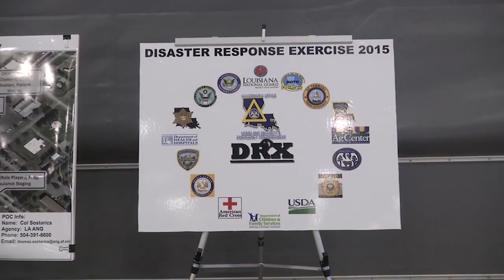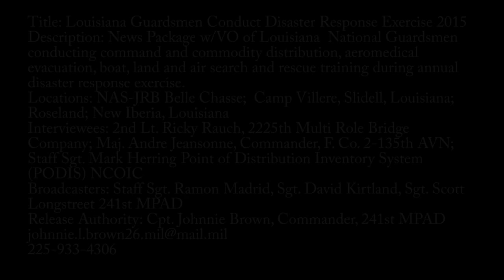La. National Guard demonstrates disaster readiness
The Louisiana National Guard participated in a statewide disaster response exercise (DRX) designed to test the capabilities of various local, state and federal agencies, April 18, 2015.

The exercise, organized by the Governor’s Office of Homeland Security and Emergency Preparedness, involved training missions that took place simultaneously at Acadiana Regional Airport in New Iberia, Camp Villere in Slidell, Naval Air Station – Joint Reserve Base New Orleans in Belle Chasse, and a warehouse facility in Roseland.